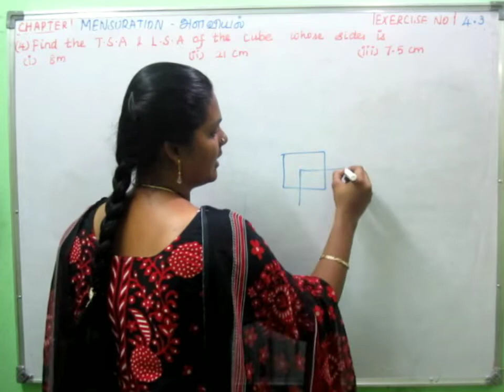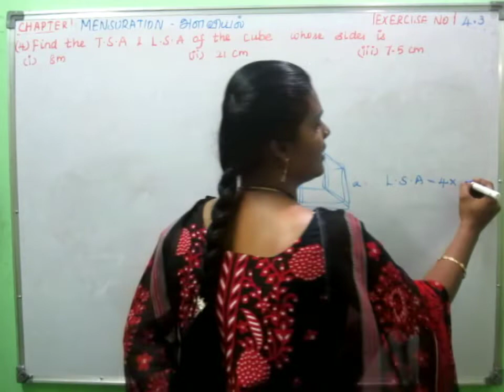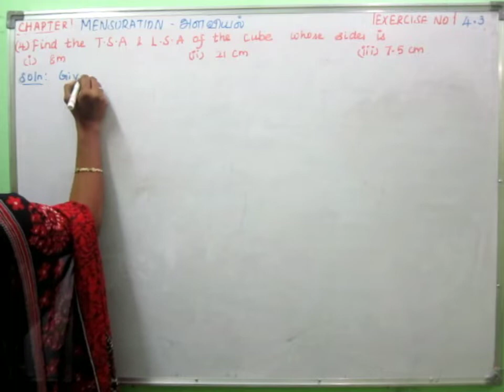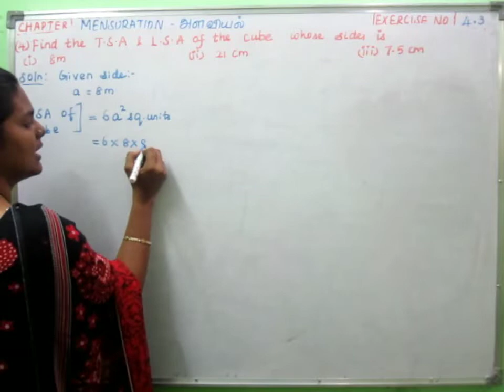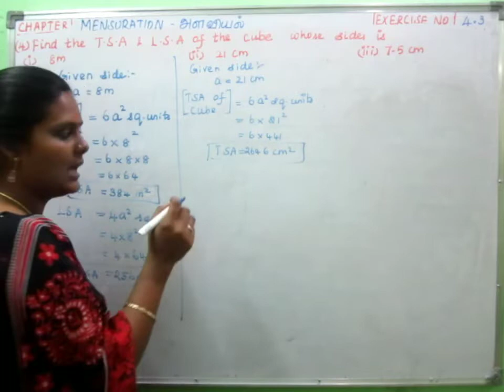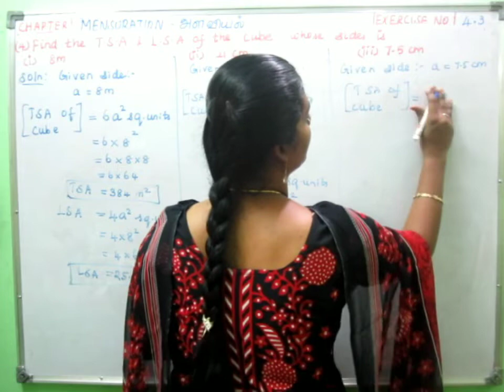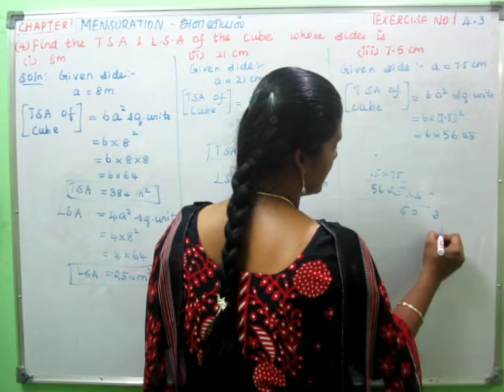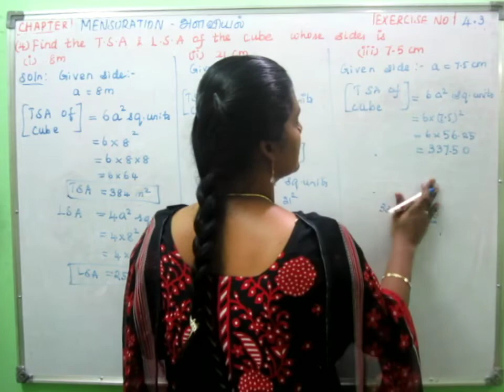9th maths Mensuration exercise 4.3 problem 4 term 3|9-ம் வகுப்பு அளவியல் பயிற்சி4.3 கணக்கு-4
9 வகுப்பு கணிதம்-அளவியல் -பயிற்சி கணக்கு
|Class 9| maths| Mensuration|
9th mensuration exercise 4.3
class 9 term 3 Mensuration
Mensuration for 9th std
tn board new syllabus 2018
#2018 new syllabus maths
Mensuration for class 9
Formula for shapes